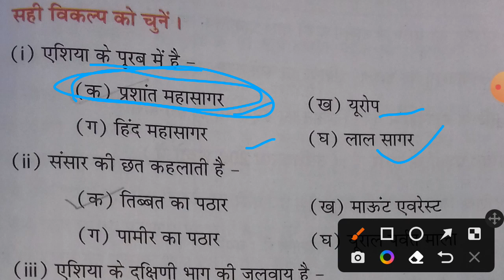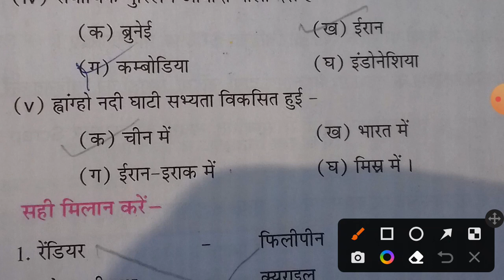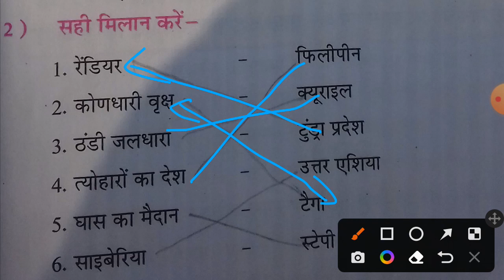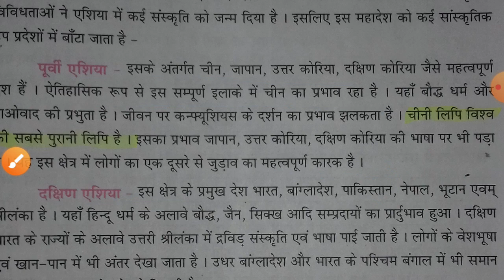class 8 geography Chapter 6 question answer Bihar board | class 8 bhugol Asia ka question answer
class 8 bhugol chapter 6 question answer | bihar board 8th geography eshia question answer